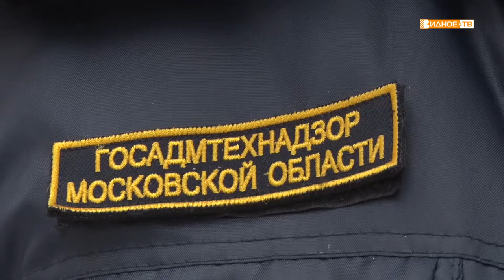«Горе-нарушитель» - работа по выявлению случаев сбросов строительного мусора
Очередной случай незаконного сброса мусора был выявлен на территории ленинского городского округа. Но на этот раз виновник попал в собственную ловушку.